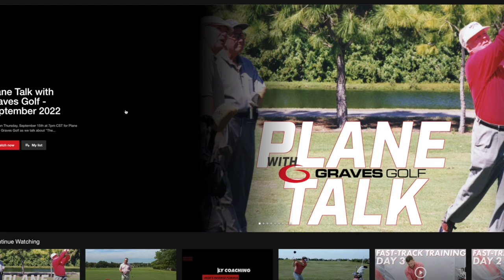Moe Norman Taught Me How To Practice with Insight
Moe Norman taught me how to practice. More importantly he taught me how to use my mind to get the most out of my time practicing.  In this video I discuss finding your sweet spot - the place where you get Moe's Feeling of Greatness.

About Moe Norman's Single Plane Golf Swing

The Single Plane golf swing is not a quick fix golf technique. It is a system, beginning at address, that simplifies the most important moment of the golf swing - impact.

Starting at address on two planes where the arms hang straight down at address, the Conventional golf swing is complicated.  Because the arms are hanging straight down, a conventional golfer must lift the body into impact creating stress on the back.

This upward movement to accommodate the two planes is unnecessary.

The Single Plane Golf swing simplifies the golf swing by eliminating the need for the upward movement by starting and impacting on the same plane.

To find out more about The Single Plane Swing you can purchase my best selling book here: